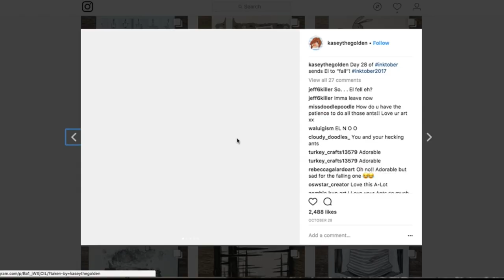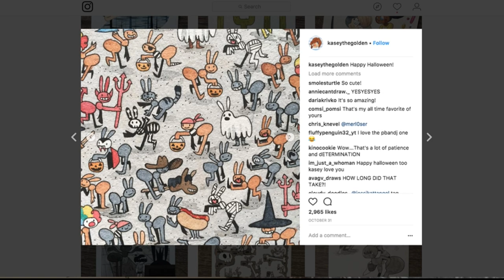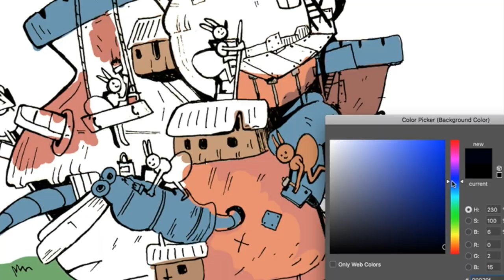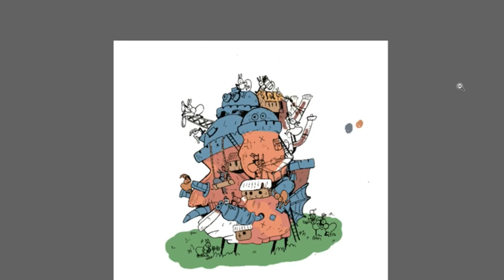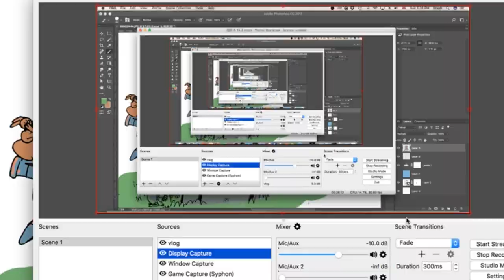Kasey Golden COMPETITION ENTRY ♦ "Ants Moving Castle" ♦ The Average Artist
She did this competition to celebrate her massive achievement of reaching 100k subscribers! One day I would love to meet that same amount (although feeling it very unlikely!!) Haha!

If you would like to enter the competition here are Kasey's rules!

Open worldwide.
Draw any illustration with 10+ ants in it.
Artwork must be 100% your's.
Deadline to enter is December 20th, 2017 at 11:59 PDT.
18+ to enter or permission by parent or guardian.
Winner will have to give me their address to receive prize.
"1st, 2nd, and 3rd" place prizes are assigned at social media randomly.
One (1) winner will be chosen at random from the hashtag of each social media. (twitter, instagram, and tumblr) (KaseyTheContest)
If you don't reply to my DM in two days, a new winner will be chosen.
Winner will be contacted between December 21 and December 23. I'm not entirely sure when I will contact them, it will be the holidays and I will be busy as well!"

• Track Info:

Title: Studio Ghibli Medley
Artist: Albert Chang

Title: It’s Near
Artist: DJ Quads